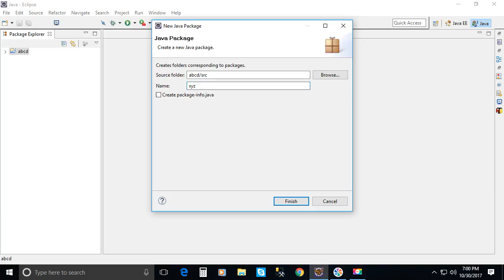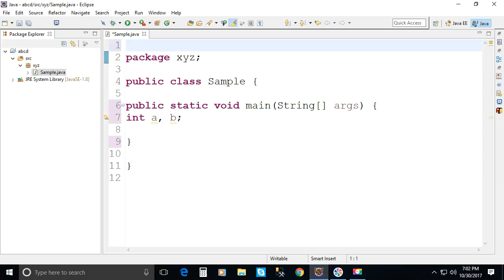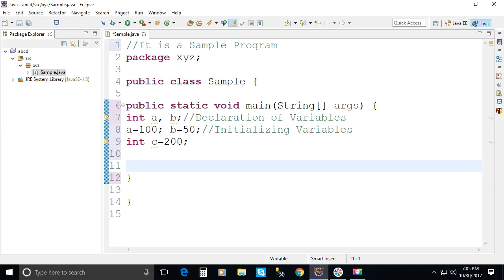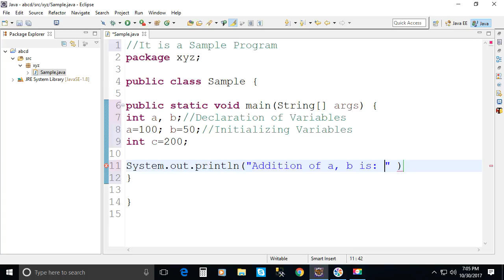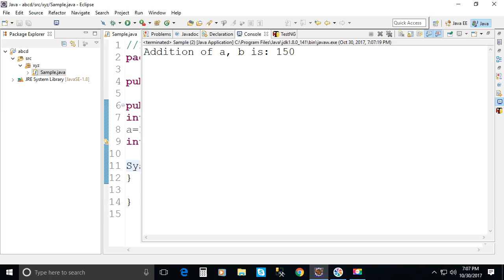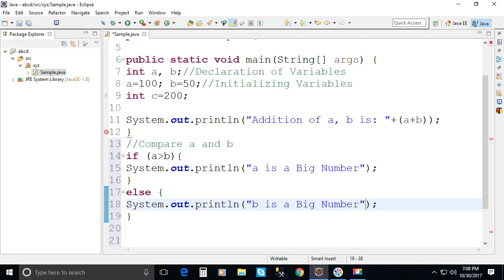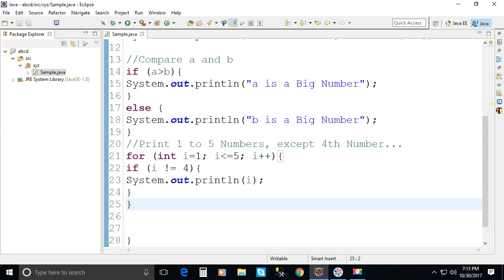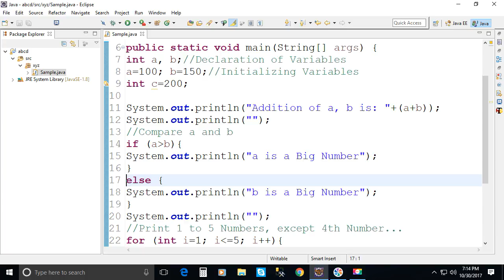Write A Sample Java Program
Write a Sample Java Program, Launch Eclipse IDE, Create a Java project, Create a Java Package under the Java Project, and Create a Java Class under the Java Package. Write Java Code in the Java Class, no need to compile in Eclipse IDE, auto compilation, and You just execute the Java Program. After Java program Execution, then it will return the output on the Eclipse IDE Console.
Setup Java Environment in order to write & execute Java Programs, then Write Java Program in Eclipse IDE Editor, and Execute the Program.